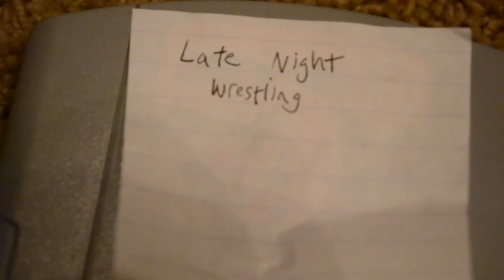Late Night Wrestling